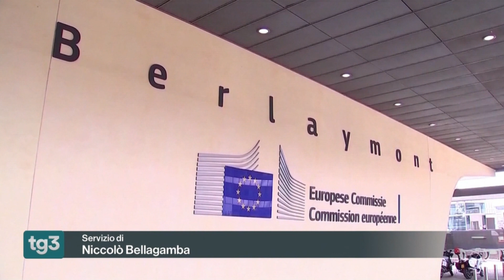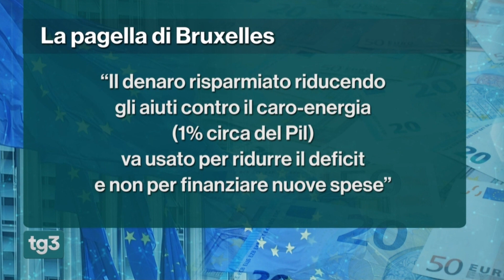TG3 - Fuori TG - 22 novembre 2023